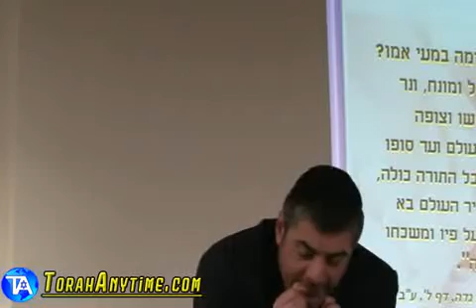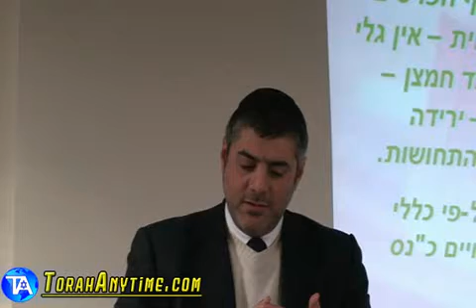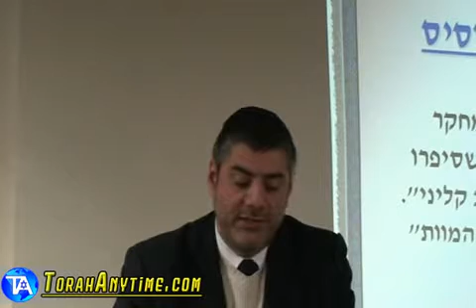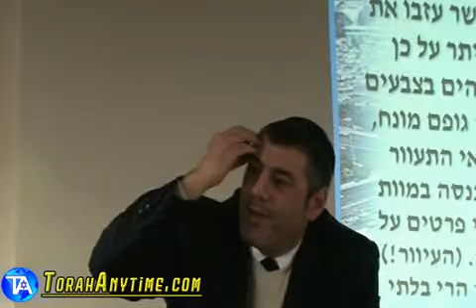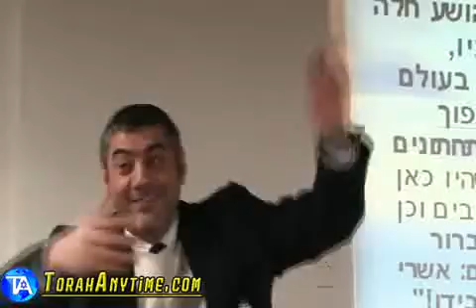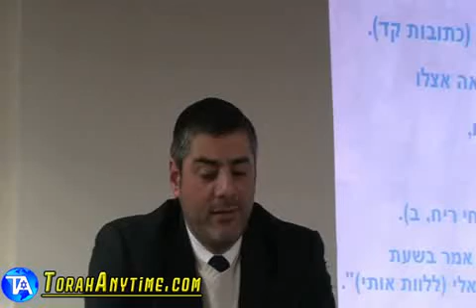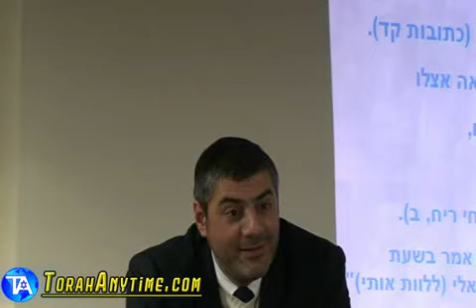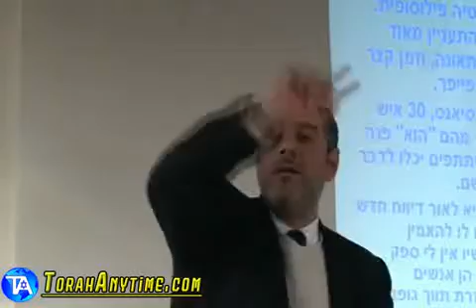Take 3 For Life